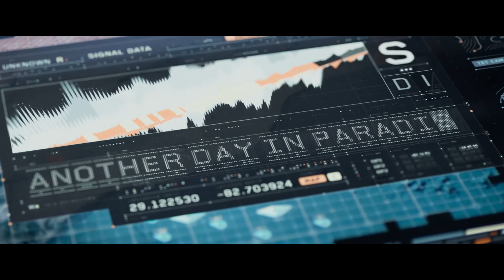Юлия кто ты? Твоя Жена! - "Обливион" отрывок из фильма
Поверхность земли для жизни более непригодна, люди живут над облаками. Главный герой - бывший солдат по имени Джек, занимающийся починкой летательных аппаратов. Однажды Джек обнаруживает потерпевший крушение космический корабль, а в нем - таинственную женщину. Разговор с ней порождает большое количество вопросов, на которые герою теперь просто необходимо найти ответы.
Премьера: 26 марта 2013 г. (Буэнос-Айрес)
Режиссер: Джозеф Косински
Песня: Oblivion
Композитор: M83, Джозеф Трапанес, Энтони Гонзалез
Автор идеи: Джозеф Косински, Арвид Нельсон